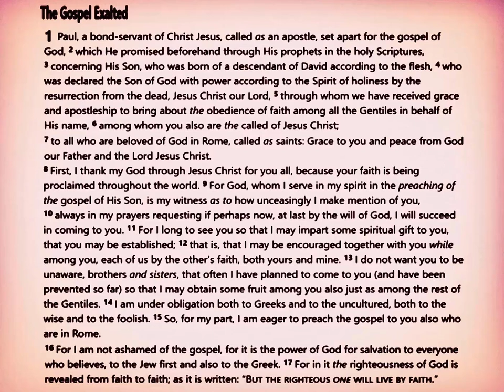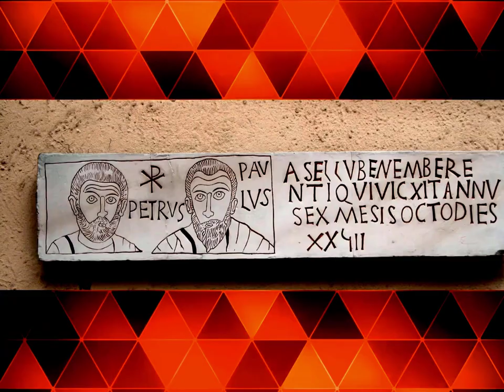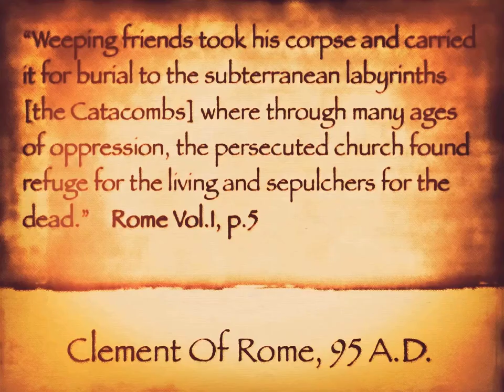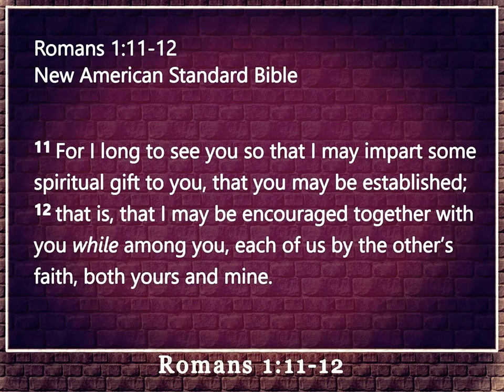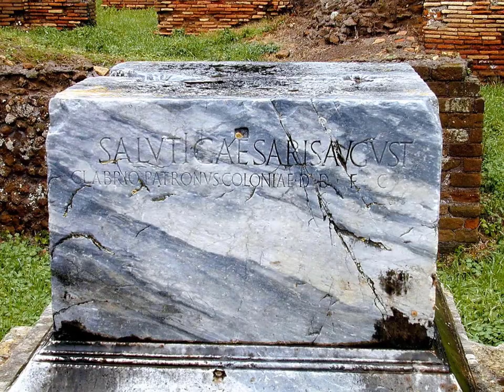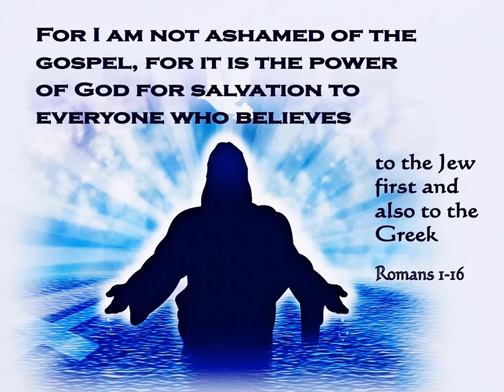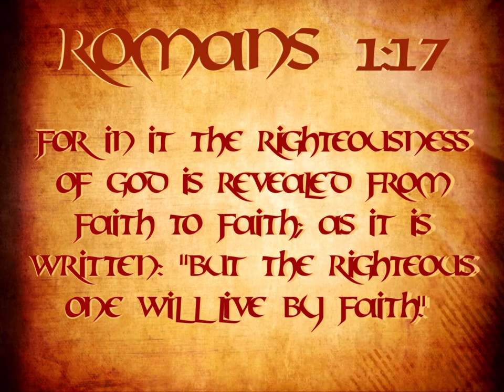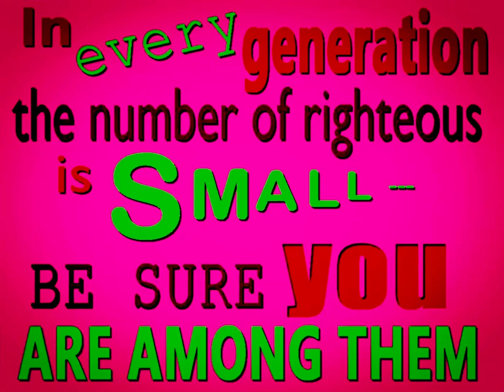Romans ❖ 3 of 48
† Romans 1:8-17